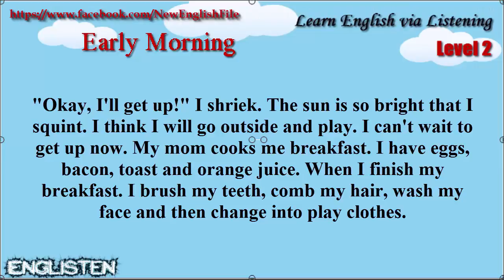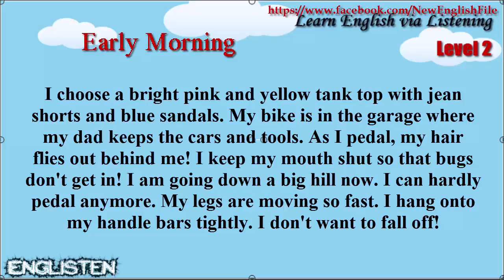Learn English via Listening Level 2 Unit 55 Early Morning